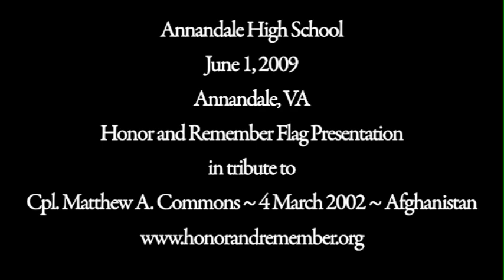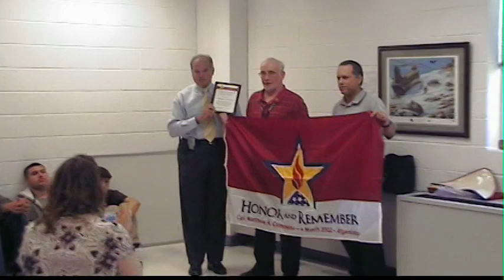Honor and Remember - Annandale High School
Presentation in tribute to Cpl. Matthew A. Commons ~ 4 March 2002 ~ Afghanistan